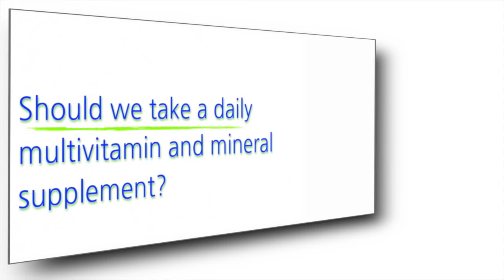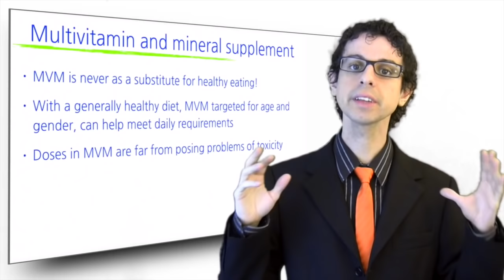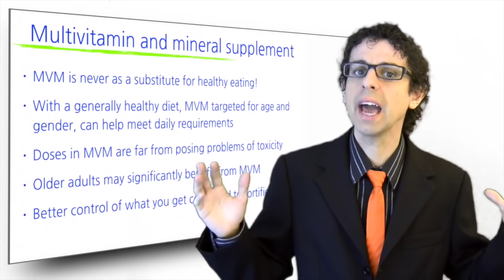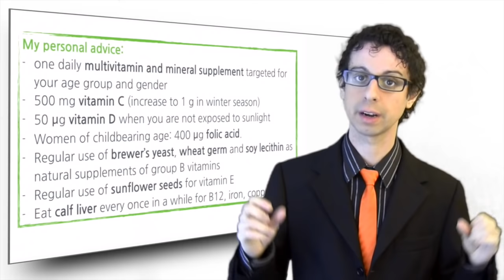Should we take multivitamin supplements?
Is taking a daily multivitamin and mineral supplement a good idea? [Nutrition Steps 7.9]